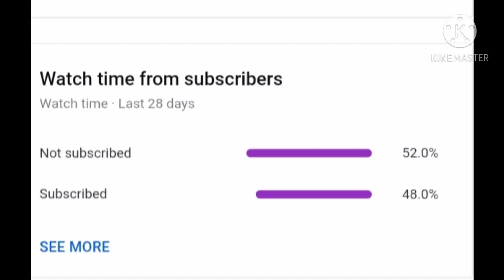Clearing bunker .cod ww2